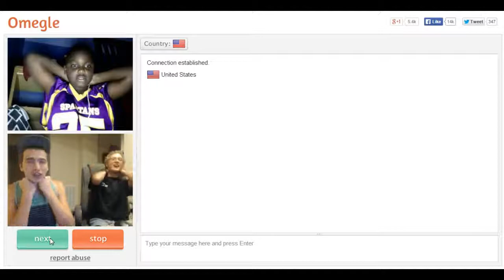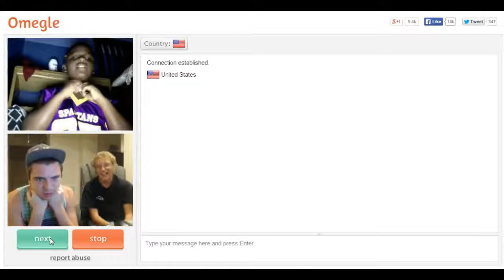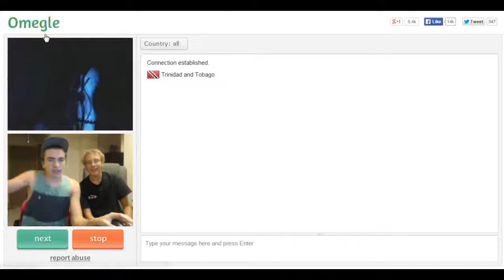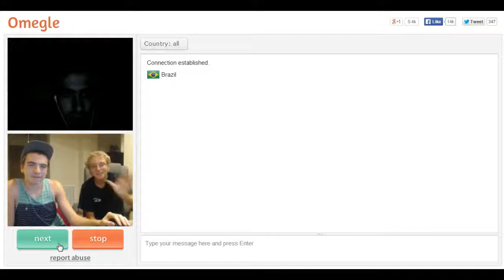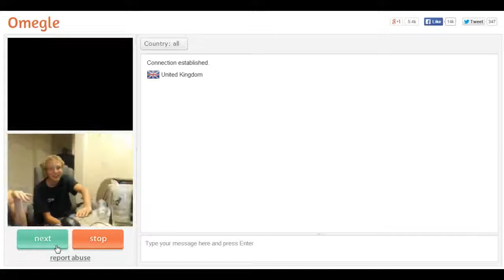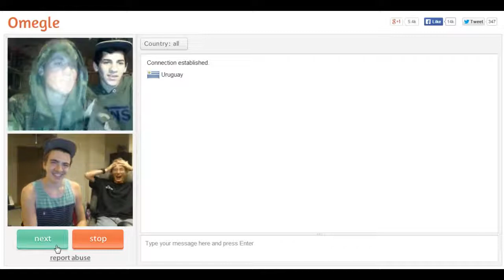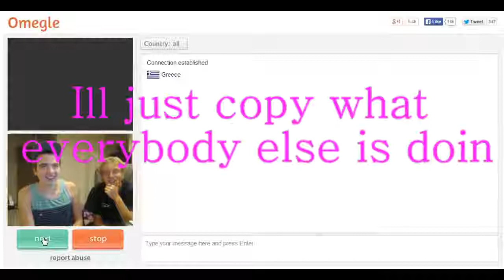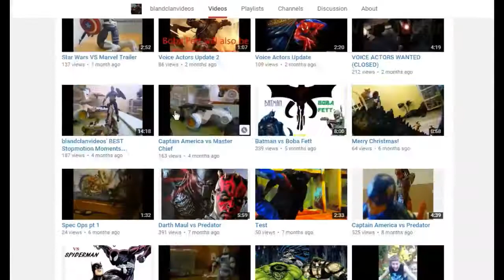Super Dank Omegle (Re-Upload)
A classic made by Kaleb and I, it was our first YouTube video together.